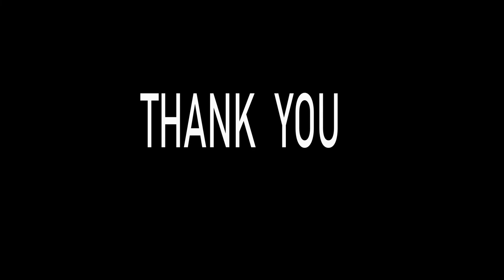Insight Movie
This story is about a boy who is studying folklore characters of Trinidad and Tobago and the Caribbean, falls asleep, dreams about these characters and wakes up able to retain everything he has read and dreamt.

Film by Tristan Lutchman & Jerome Quintin Gill

Sound and FX by Kerron-Daniel Ferreira & Anika Reid